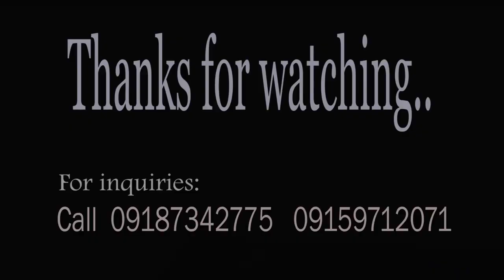LEAVING ON A JET PLANE KYLSLEN MALABANAN